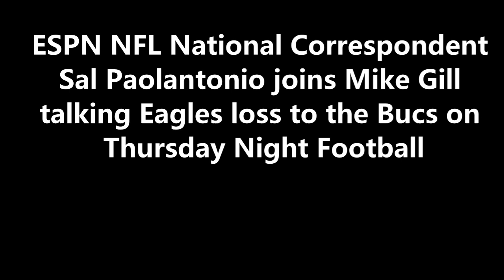Perspective on Eagles loss to Bucs on Thursday Night: Sal Paolantonio joins Mike Gill 10-15-21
ESPN NFL National Correspondent Sal Paolantonio joins Mike Gill
talking Eagles loss to the Bucs on Thursday Night Football